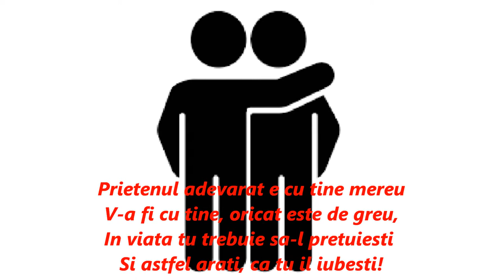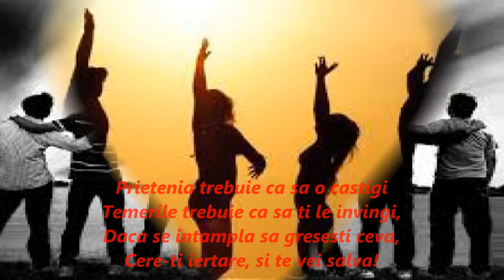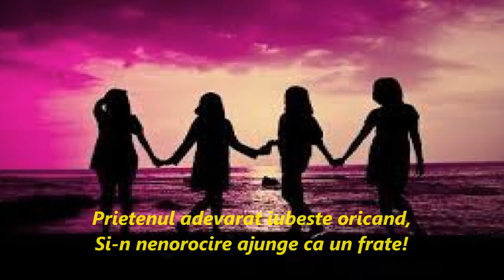Prietenul adevarat - Ambrosie Stefan si Flavius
O noua piesa, despre prietenie! Sper sa va placa tuturor si sa nu credeti ca se canta fals!!! LIKE!!!